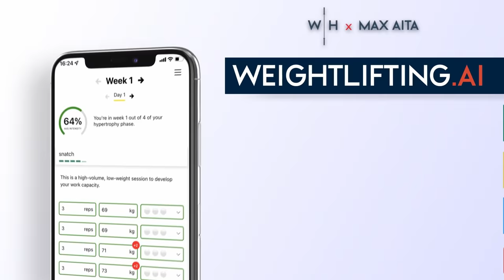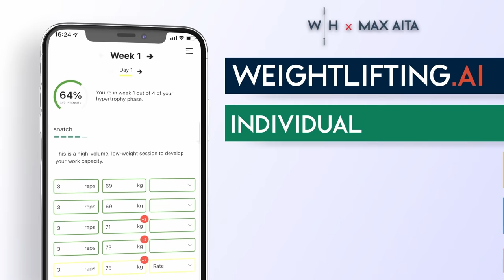Genius or Madness? Weightlifting Champions | Son Young-hee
South Korea Weightlifting t-shirt

Son Young-hee is now a World Champion weightlifter from South Korea. After ten years of hard work she finally achieved her dreams. Like many other of the best weightlifters in the world her perseverance and confidence initially seemed like madness. But now she joins the ranks of the genius.

00:00 - Intro
00:32 - Overhead Press
01:39 - Squat
03:50 - Snatch
05:36 - Power Clean & Jerk